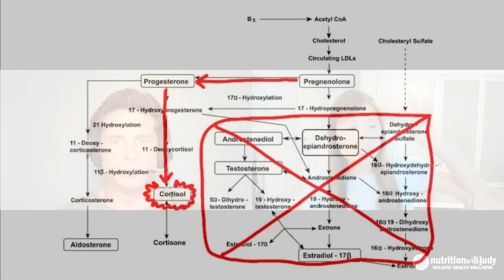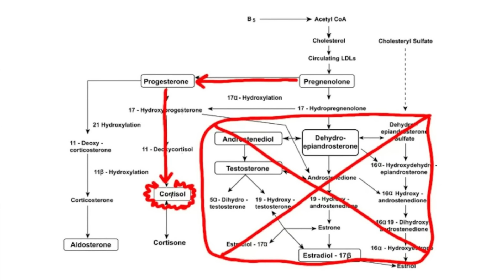Bioidentical Hormones: The Key to Aging Gracefully or a Health Risk? – Zane Griggs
Zane and I discuss the importance of lifestyle and dietary changes, the potential benefits of bioidentical hormones, and the impact of aging on health and fitness. We delve into how bioidentical hormones can improve energy levels, mood, and overall quality of life, while also considering the risks and benefits. Make sure to listen to the full interview to learn more.

Zane Griggs is a fitness coach and author with over 26 years of experience in the health and wellness industry. He has extensive knowledge in low-carb diets, intermittent fasting, and bioidentical hormone replacement therapy. Zane's approach is individualized, focusing on optimizing diet, exercise, and overall lifestyle for improved health and longevity.

0:00 Intro
2:54 Zane's background and approach to fitness
4:50 Importance of removing processed foods
9:37 Addressing fasting and alcohol consumption
22:20 Hormonal changes and bioidentical hormone therapy
29:53 Zane's personal experience with testosterone supplementation
41:12 Managing prostate health and inflammation
45:50 Exercise recommendations for different age groups
54:01 Importance of maintaining muscle mass
57:57 Discussion on supplements
1:00:21 Practical advice for maintaining a sex drive
1:08:54 Where to find Zane Griggs

EPISODE RESOURCES
- Kicking Ass After 50

📗 Complete Carnivore Diet for Beginners